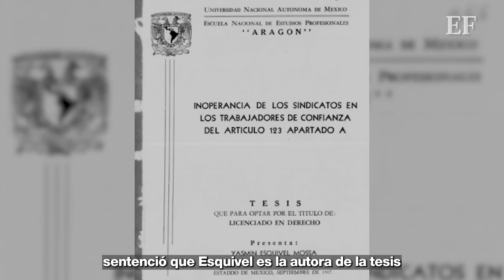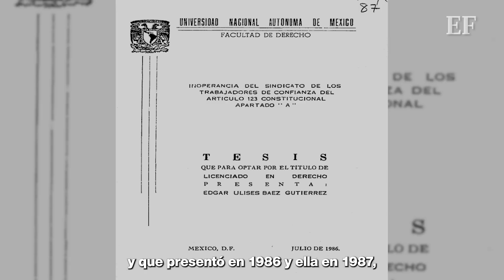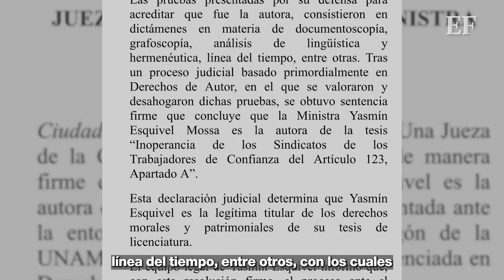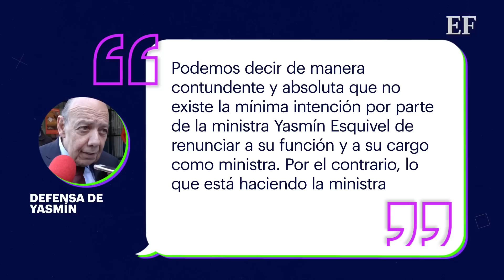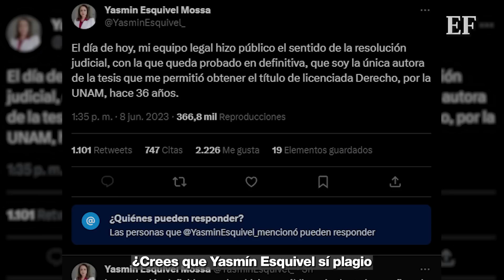Yasmín Esquivel no cometió plagio, afirma sentencia; UNAM le responde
Una jueza determinó que Yasmín Esquivel es la autora de su tesis y no plagió, tras esto la ministra dio por concluido el tema, sin embargo, la UNAM dijo que continuará con la investigación contra Esquivel por plagio.